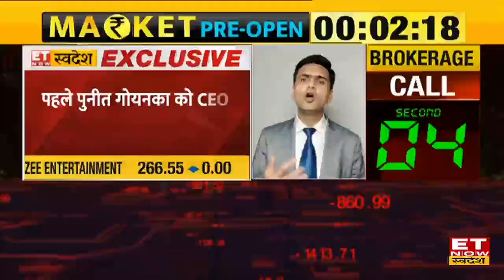Zee Sony Merger CEO Drama : Merger के बाद कंपनी के लिए नए CEO पर होगी Meeting, क्या है पूरा मामला?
Zee Sony Merger CEO Drama Update : Zee Sony मर्जर के बाद जो कंपनी बनेगी उसके CEO नियुक्ति को इस हफ्ते Meeting होगी। हालांकि NP Singh को Sony CEO बनाना चाहता है।